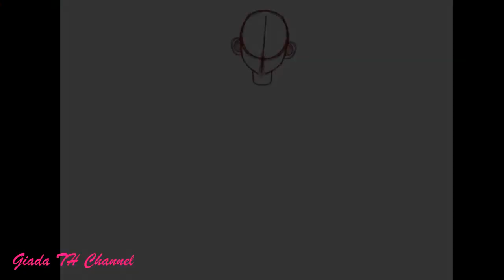SpeedPaint l Happy Friendship Anniversary Anne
Drawing: IbisPaintx (iPhone)
Editing: Camtasia Studio
Song (The Beu Sisters - Anytime You Need a Friend)